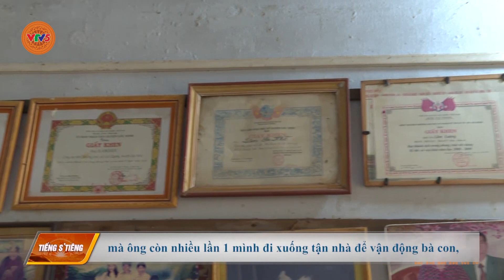[TIẾNG S'TIÊNG] THÀNH TỰU GIẢM NGHÈO CỦA CHƠN THÀNH SAU 20 NĂM THÀNH LẬP | VTV5